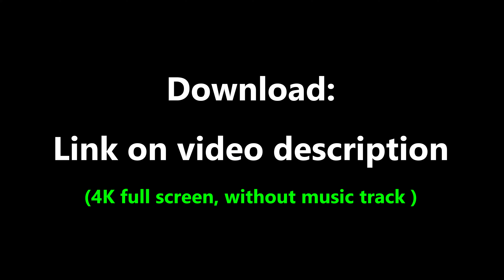100+ Epic 4K Solid Slide Transitions FX - 4K Green Screen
Super Pack Epic Solid Slide Transitions FX - 4K Green Screen.

This super pack contains:
✔ 36 Professional 4K Green Screen (Solid elements)
✔ 32 Professional 4K Green Screen Transitions (Slide tracks)
✔ 16 Professional 4K Green Screen (Double Solid elements)
✔ 16 Professional 4K Green Screen Transitions (Double Slide tracks)

File Details
Format: MP4 (High Quality)
Bit rate: 25Mbs
Resolution: 3840 x 2160 - 4K
Frames: 60 FPS